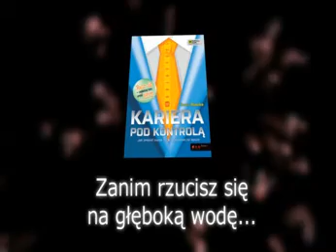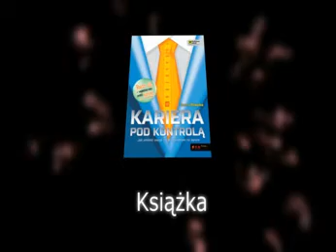Zmiana pracy na lepszą?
Co pomaga i przeszkadza w zmianie zawodowej?
CV i list motywacyjny - co i jak pisać?
Rola serwisów społecznościowych i networkingu
Dobre wrażenie podczas rozmowy rekrutacyjnej
Rozpoznanie nowego środowiska i transpozycja umiejętności
Coaching kariery i kontakt z headhunterami
Bezpośredni kontakt z firmami
Pozycja studenta, menedżera, specjalisty i freelancera